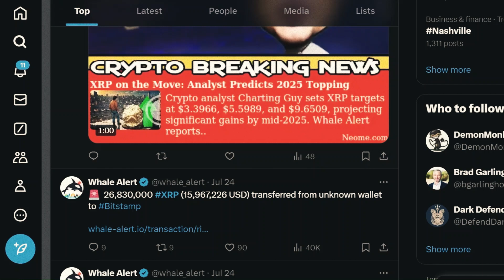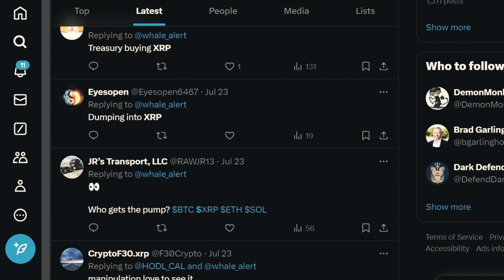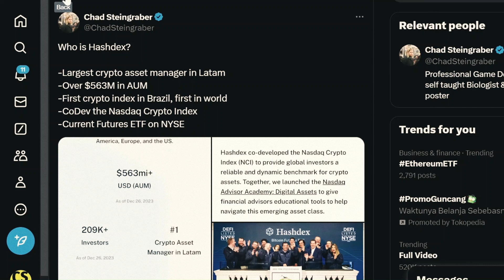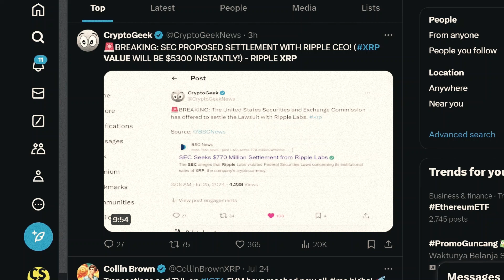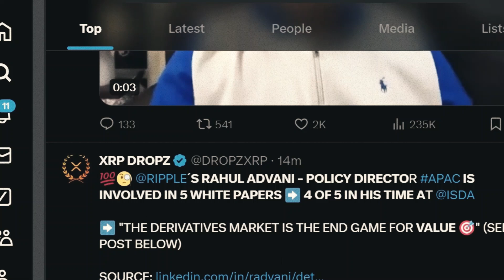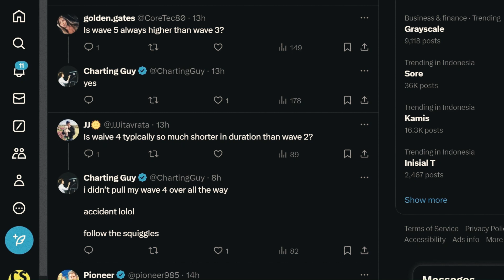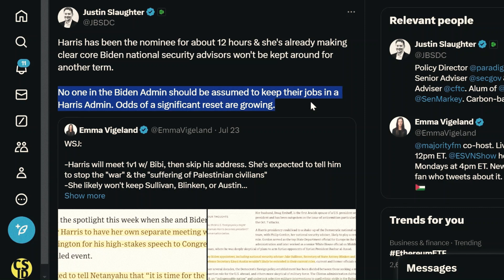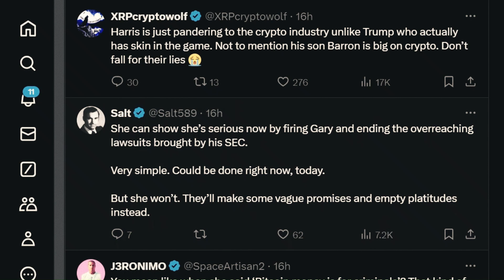Kompilasi Berita-Berita Terbaru XRP Ripple Hari Ini 26 Juli 2024!